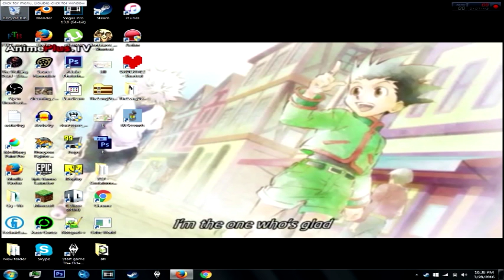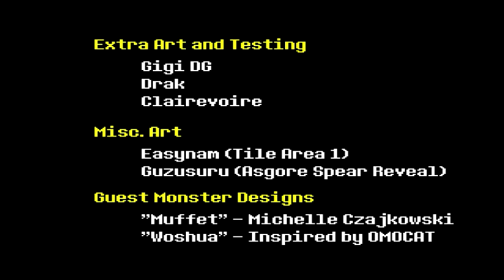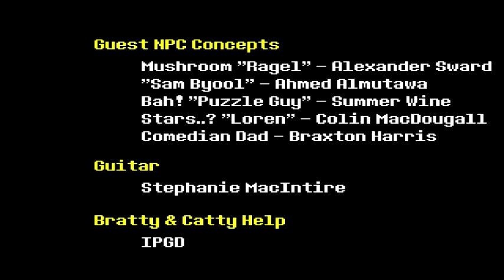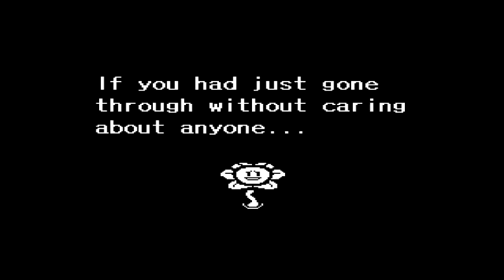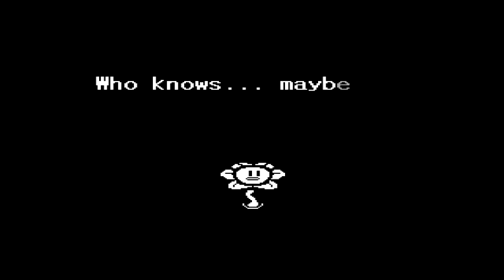Load Failed | Undertale | Ep#10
Straight Outta Photoshop.